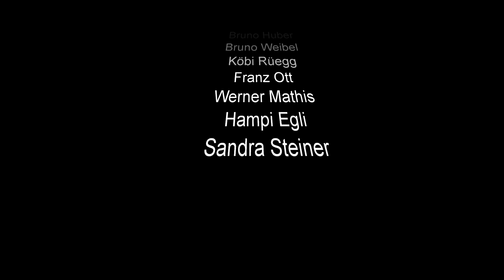Mountain Bike Woche Wallis mit Eitzinger Sports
Mountain Bike Tours Bürchen Wallis Switzerland
eitzinger.ch